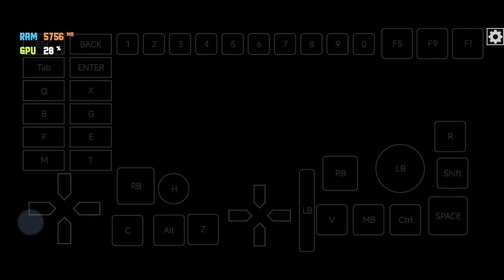Exagear: Mafia 2/ Wine 6 Alien V3.6/ Poco F3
Still unplayable due Crash, better with new Turnip, but then Game is pretty slow.